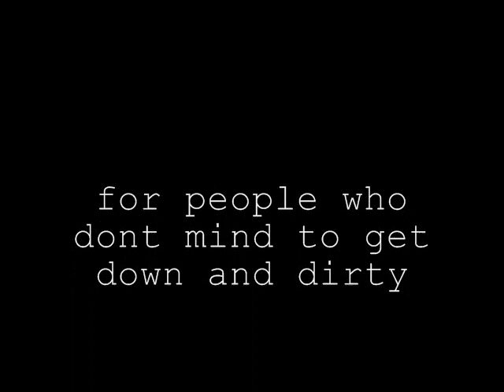jeep 2002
having a time